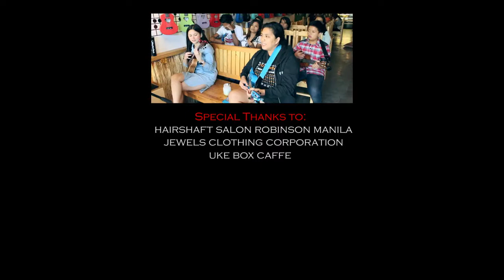DZRH UKE FEATURETTE